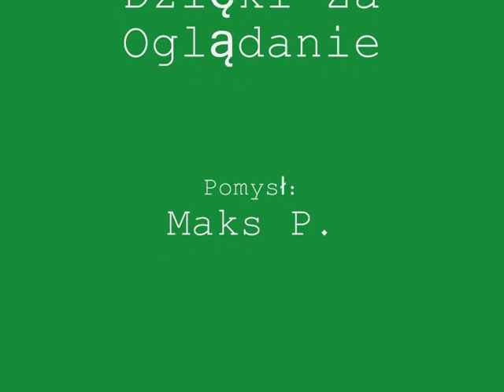Wylew Raduni Niestępowo 2011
Zdjęcia robione przy kościele i na wiadukcie kolejowym w lutym.
Komentujcie oraz substrykujcie.